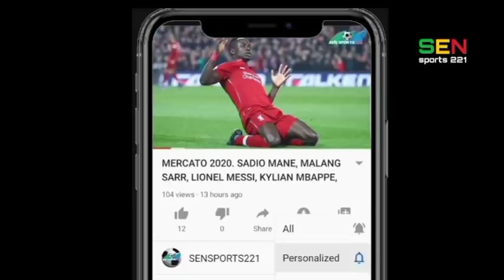Actu foot : Pape Matar, LSFP, Boubacar Kamara, Moriba, Rashford, Aubameyang,